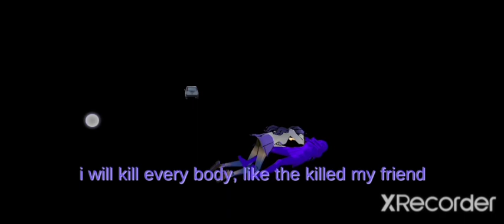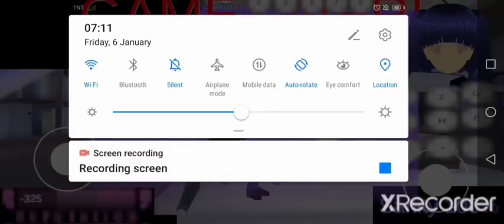Heartbreak Revenge Simulator 2 new update Download?+ android